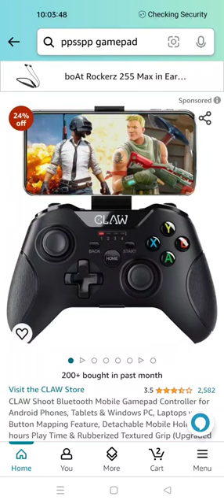CLAW Shoot Bluetooth Mobile Gamepad Controller for Android Phones, 🔥😍